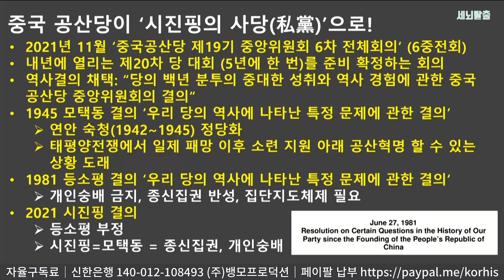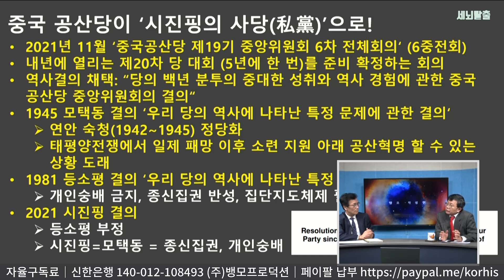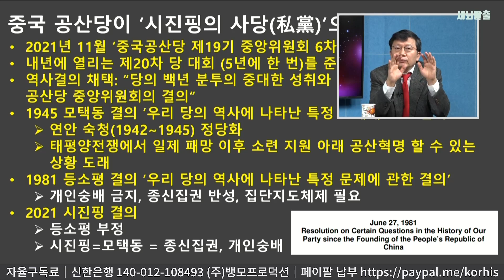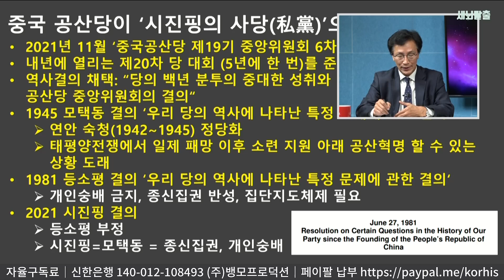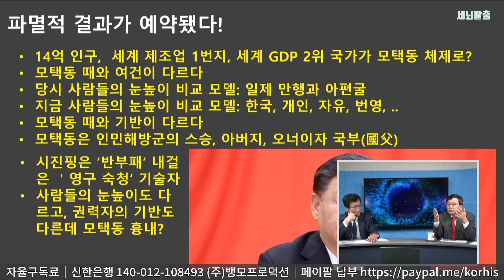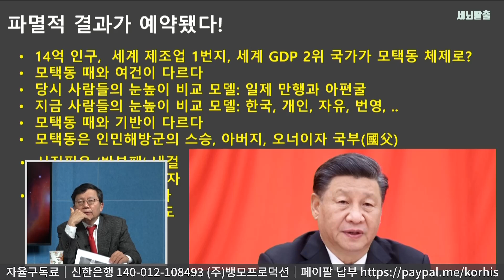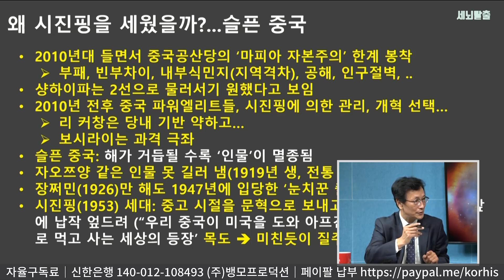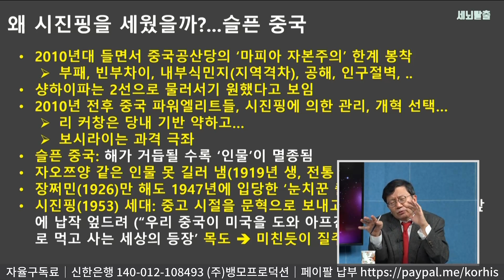[세뇌탈출] 1725탄 조뱅썰전 - 중국공산당! 시진핑의 사당(私黨)으로! 등소평 마피아 자본주의의 귀착점 - 1부 (20211118)